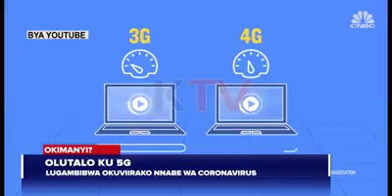EBIPYA EBIZUSE KU CORONA VIRUS BITIISA 😥😥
NETWORK YA 5G YE KANALUZAALA?? OLUTALO  LW'EBYENFUNA WAKATI WA  AMERICA NE CHINA